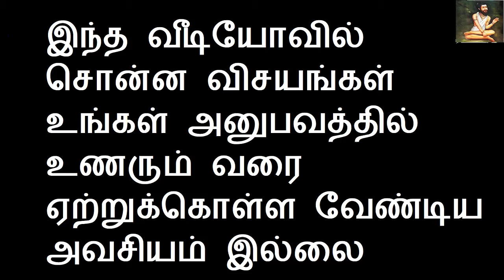வீட்டில் அடிக்கடி பல்லி சத்தம் போடுவது நல்லதா கெட்டதா | Sattaimuni Nathar